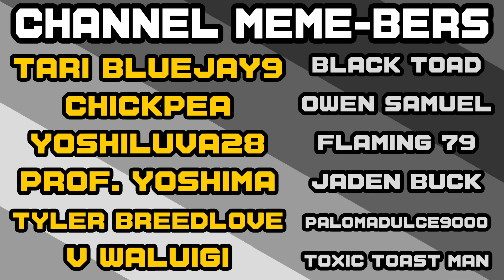Reacting To Weird & Wacky DALL-E Mini Creations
With the recent popularity of the A.I generating art tool DALL-E Mini (which is now Craiyon), we thought we'd share and speculate on the meaning behind some weird creations. Enjoy!

This video was edited by DPadGamer